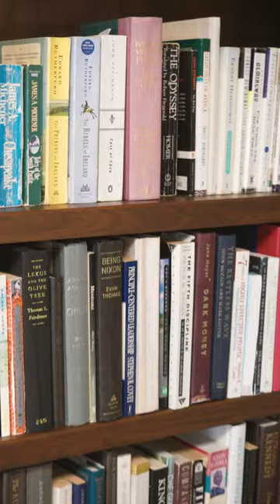Space Saving Furniture: DutchCrafters Library Step Stool Chair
The Amish made Library Step Stool Chair from DutchCrafters is space saving furniture at its finest
This piece not only serves double function as seating and a step stool; it does so with Amish-made durability and strength that you can trust.

Library Chair

Whether it's positioned as a desk chair, a standalone reading chair, or table-side seating, this chair lends a beautiful design to your library or office. The seat is designed for comfort with curved back supports and flat, horizontal back slats. The piece can be built with your favorite wood type: oak, cherry, or quarter sawn white oak wood. Then, select the perfect stain color to match your home, library, or office decor!

Step Stool

In step stool form, this piece offers three steps plus a flat top, all built in solid wood. This piece's durable build features time-honored Amish furniture construction techniques. The weight and stability of this stool instills a confidence that allows you to focus on what's important: picking the perfect read from the upper shelves. Why risk your well-being by climbing on flimsy, plastic step stools built with minimal materials to cut costs.

How to Convert This Piece

This piece offers a simple, one-step shift from chair to step stool. First, ensure that you have space for the maneuver. Then, while standing beside the chair, simply fold the backrest forward toward the front of the seat until the backrest approaches the ground. A second hand on the chair leg may help you guide the seat into its step stool orientation. This turns your chair backrest into part of the base and the chair's back legs into the upper steps.

Alternate Use: A Kitchen Step Stool & Dining Chair

Some customers find an alternate use for this chair: in the kitchen! In the kitchen or dining area, the step stool provides access to high kitchen shelves and cabinets before folding into its chair form to provide seating alongside dining table or breakfast nook.

However and wherever you use this step stool chair, we are confident that its design will keep you safe and comfortable.

Our small team of furniture specialists is ready to help with your order.

Since 2003, DutchCrafters has been a pioneer in bringing Amish furniture to homes and businesses across America through web-based sales. We pride ourselves on both the superior quality of our Amish furniture and our superior customization process and customer service, which is why we're continuously ranked A+ by the BBB.